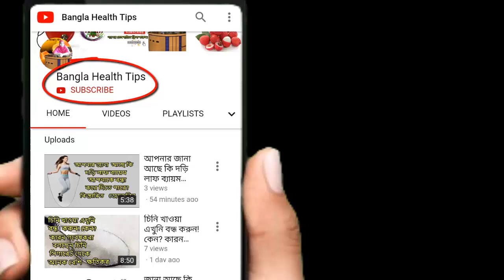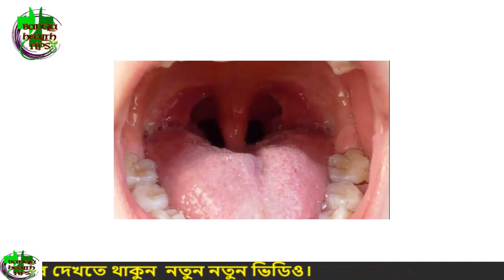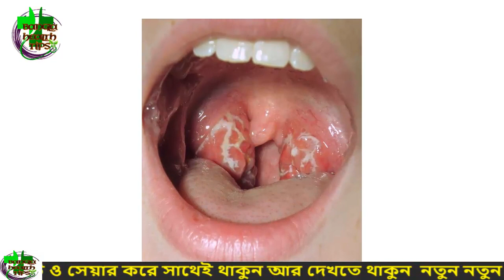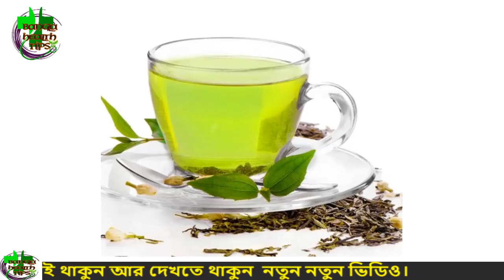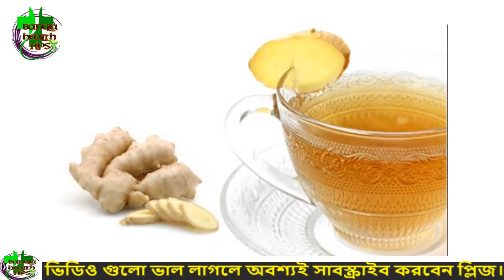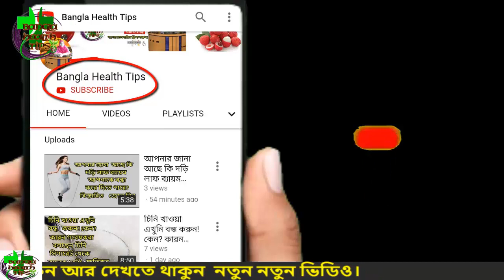bangla health tips টনসিল ইনফেকশন সারবে মাত্র তিন দিনে tonsillitis home treatment bangla health vlog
অলৌকিক ঔষধি গুনে ভরা সজনে পাতা আপনার কোটি টাকা বাঁচিয়ে দেবে | সজনে পাতার উপকারিতা bangla health tips

টনসিল এক ধরনের লিমফয়েড google.com টিস্যু। মানবদেহে গলার ভেতরে দুই পাশে একজোড়া টনসিল থাকে। কোন প্রকার প্রদাহ বা ইনফেকশন হলে আমরা এটাকে টনসিলাইটিস বলি। টনসিলাইটিস একটি সাধারণ স্বাস্থ্য সমস্যা। টনসিল ইনফেকশন সাধারণত ৩ হতে ১২ বছরের বাচ্চাদের মধ্যে বেশি দেখা যায়। youutube.com তবে বড়দের ক্ষেত্রে যে একেবারেই হয় না তাও নয়।